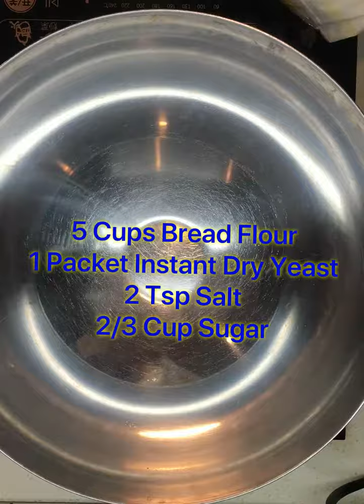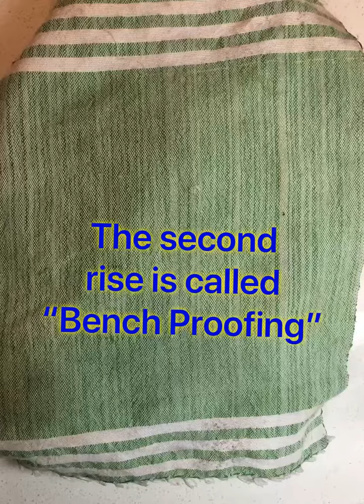[TIMELAPSE] Queso de Bola Rolls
This is another recipe that you can do to use up all that Queso de Bola from the holidays!

Baking yeast-leavened breads is always a daunting idea if you’ve never done it before. When I made my first yeasted bread, I practically watched the dough rise to make sure that it won’t go crazy and spill all over the place! I realized soon after that that baking with yeast isn’t scary at all. It doesn’t even need much tending once you’re done mixing and kneading.

This recipe uses a “tangzhong,” which is a roux (flour paste) made with water or, in this case, milk. By cooking the flour a little bit, we allow the starch to swell up and create a nicer, softer, and pleasantly chewier bread.

I feel a deep sense of satisfaction whenever I make my own bread, and boy does it make the house smell soooo good! Remember, homemade bread does not have the softeners and the chemicals that allow store-bought bread to stay soft for weeks on end, so make sure you make just enough for what you can eat for the next 3-4 days if you do not plan to freeze them. If you prefer to make these in large batches, freeze them individually and re-heat in the oven when you’re ready to eat!

Ingredients:
Tangzhong:
2 Cups Whole Milk
½ Cup Bread Flour
½ Cup Vegetable Oil

Queso de Bola Rolls
5 Cups Bread Flour
1 Packet Instant Dry Yeast (2 ½ Tsp)
2 Tsp salt
2/3 Cup Sugar

Filling
350g Grated Queso de Bola
½ Cup Condensed Milk
½ Cup Mayo
1 Tsp Cajun Seasoning
1 Tsp Black Pepper

Procedure:

1. Whisk together tangzhong ingredients over medium heat until thick. Set aside to cool.
2. Meanwhile, mix together the ingredients for the filling. Set aside.
3. In a separate bowl, add all the remaining ingredients and stir.
4. Pour tangzhong into the flour mixture.
5. Use a wooden spoon to form a shaggy dough. Start kneading with your hands until you form a smooth dough.
6. Put dough in an oiled bowl and cover with damp towel or cling wrap. Leave in a warm spot to rest for about an hour or until the dough is double in size.
7. Deflate the dough and roll it out into a rough square of around 14x14”
8. Spread the filling evenly all over the dough.
9. Roll up the dough starting from the side nearest you. Cut the dough into 1-1 ½” rounds
10. Place dough in a greased round pan and cover with either damp towel or cling wrap and leave in a warm spot to rise until they are double in size (again). About 1 hour.
11. In the last 30 mins of the second rise, pre-heat oven at 350F
12. After the second rise, brush tops of the rolls with eggwash. That is, one egg beaten with 2 tbsps of water. This will help them achieve a lovely, deep golden brown.
13. Bake for 50-60 minutes.